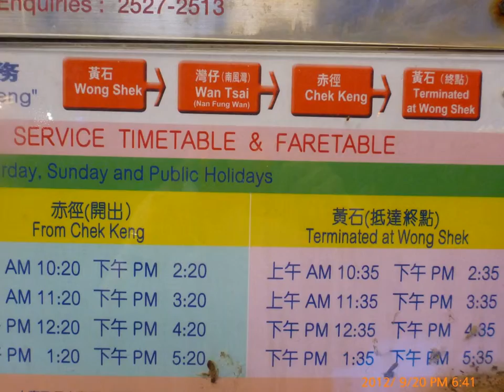2012 Sept 20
Sam Pat and Phil Over 150+ years old

Off road Biking and Diving at Hoi Ha Wan

Diner by Great Chef Sam

Enjoyable and unforgettable... Laugh to tears ...
My best friend forever...

Hope young men should be able to enjoy the countryside beauty when they still  young.  At least when they are old but just not too late yet  ...

God bless